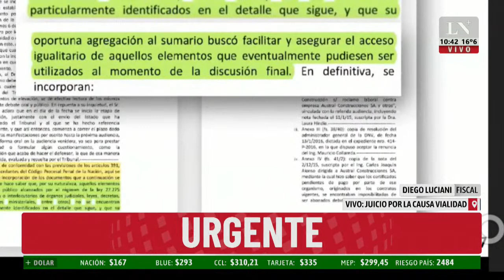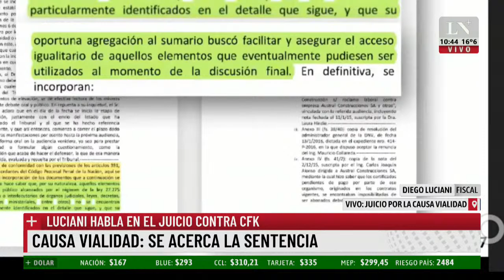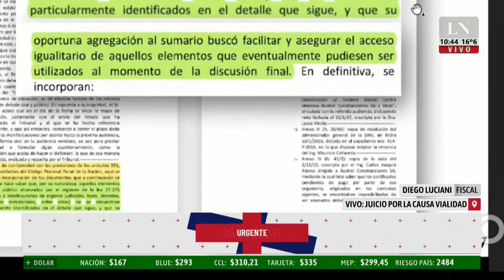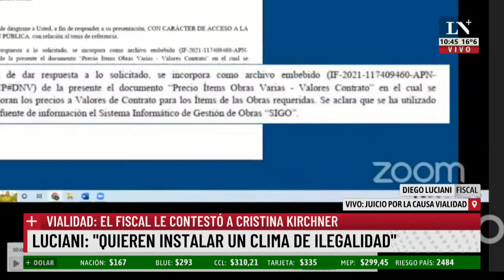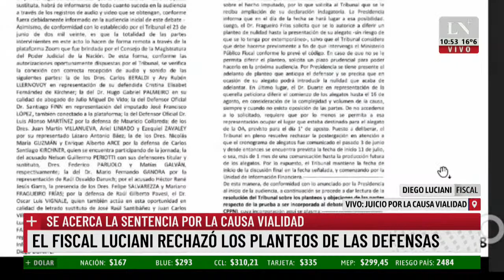Juicio de Vialidad contra CFK: el fiscal responde los pedido de nulidad